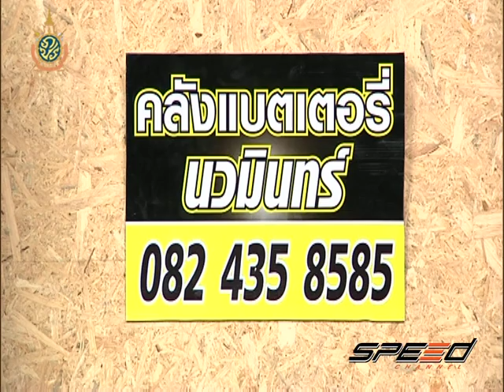Speed Talk OA 12 07 2016 (2/5)